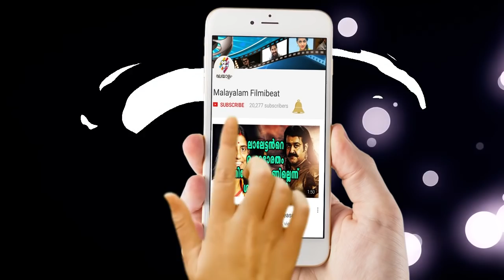വില്ലന്‍ ഹിന്ദിയിലേക്ക്, വാരിക്കൂട്ടിയത് കോടികള്‍ | Filmibeat Malayalam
Villain, the Mohanlal starring action thriller is one of the most anticipated upcoming projects of Malayalam movie industry. Recently, the team finally announced the official release date of Villain, which is directed by B Unnikrishnan.
The makers confirmed that the Mohanlal movie will hit the theatres on October 27, Friday. If the reports are to be true, director B Unnikrishnan and his team are planning to release Villian in a record number of screens.

ആരാധകര്‍ ഏറെ പ്രതീക്ഷയോടെ കാത്തിരിക്കുന്ന ചിത്രമാണ് മോഹന്‍ലാലിന്‍റെ വില്ലന്‍. ചിത്രം ഈ മാസം 27ന് പ്രദര്‍ശനത്തിനത്തും. ഇപ്പോള്‍ ഹിന്ദിയില്‍ ഡബ്ബ് ചെയ്യുന്നതിന് വേണ്ടി ചിത്രം മൂന്ന് കോടി രൂപ നേടിയെന്നാണ് റിപ്പോര്‍ട്ട്. മലയാളത്തില്‍ നിന്നും ഹിന്ദിയിലേക്ക് ഡബ്ബ് ചെയ്യുന്നതിന്  ഒരു കോടി പോലും കിട്ടാത്ത സാഹചര്യത്തിലാണ് വില്ലന്‍ ഈ റെക്കോര്‍ സൃഷ്ടിച്ചിരിക്കുന്നത്.